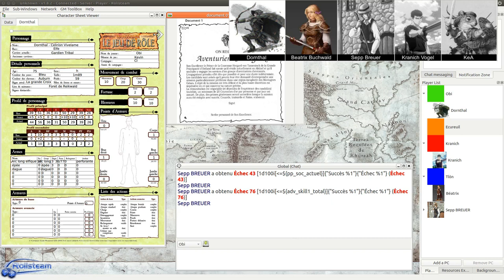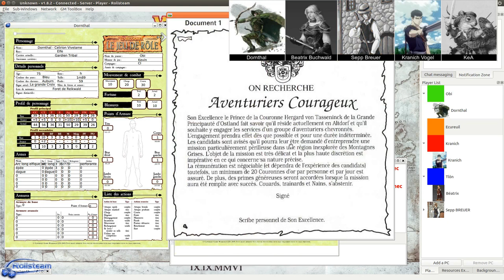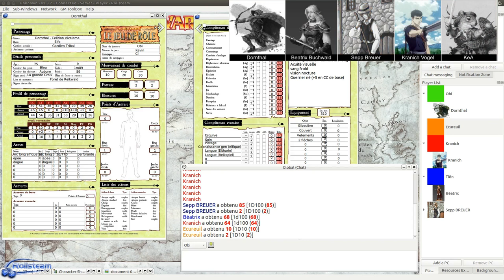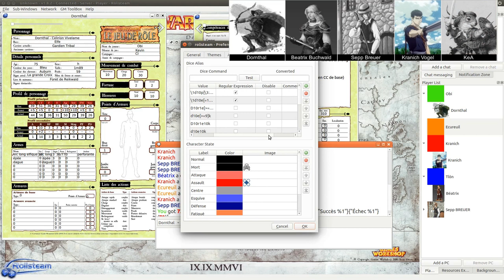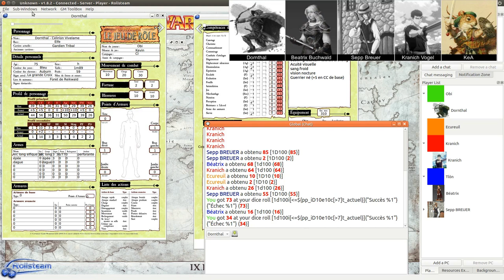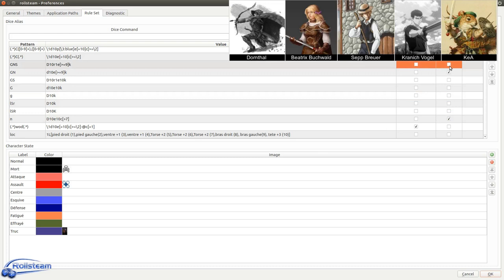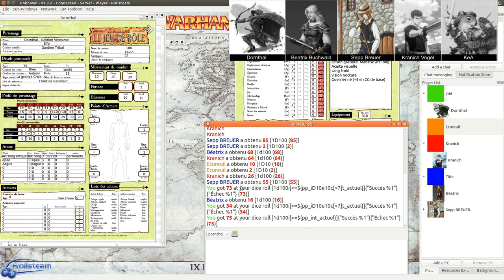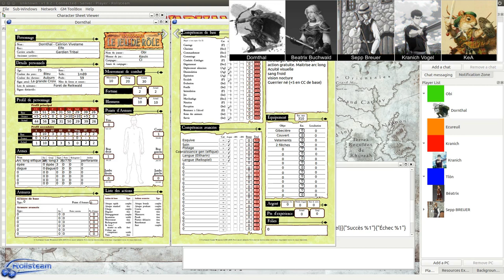JDR - Warhammer - Campagne Impériale - Épisode 4 - Erreur sur la Personne (partie 1) - Rolisteam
Description:
Premier scenario de la Campagne Impériale - Nos héros décident de partir à altdorf pour honorer un contrat juteux -  En chemin, ils font halte dans une auberge-relais et ils négocient leur passage auprès d'une diligence de la Ligne du Rocher